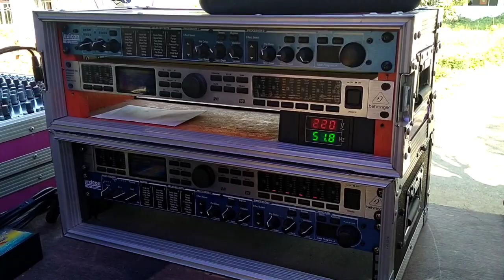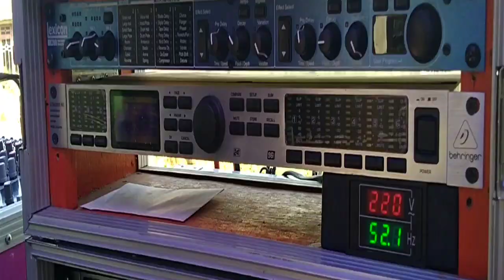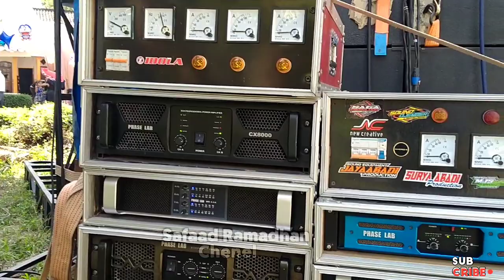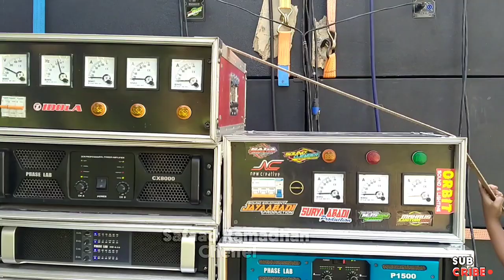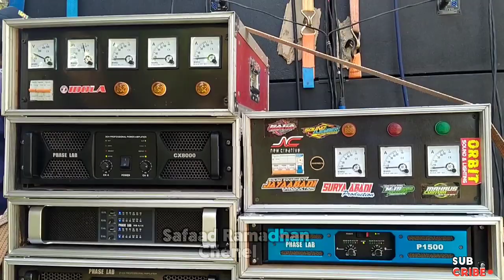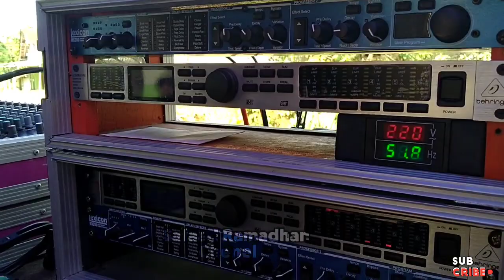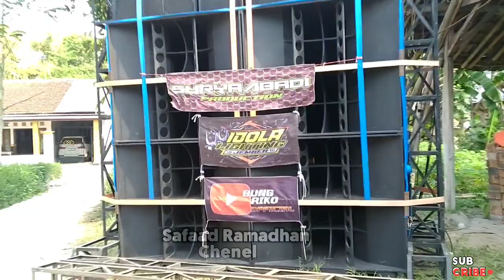Sound System'Ini Box nya Banyak Yang Suka karena Di Buat Bettel Menang Terus SURYA ABADI PRODUCTION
Kali ini saya di Kecamatan Pakusari Desa gumuk Polay . Dan kali ini saya review Sound Surya Abadi simak videonya ya makasih